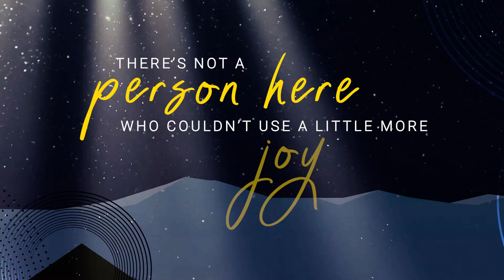TLC Advent Week 3 Joy 121122